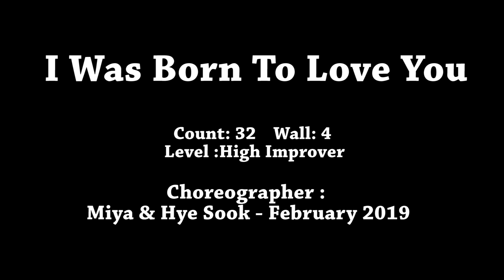I Was Born To Love You - Line Dance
Choreographer : Miya & Hye Sook - February 2019
Count: 32  Wall: 4    Level : High Improver
2 Restars – after 24 Counts On Wall 8
                      after 16 Counts On Wall 11
 Tag1 - 8 Counts after Wall 4
 Tag2 - 4 Counts after Wall 6
 Tag3 - 32 Counts x2 after Wall 9